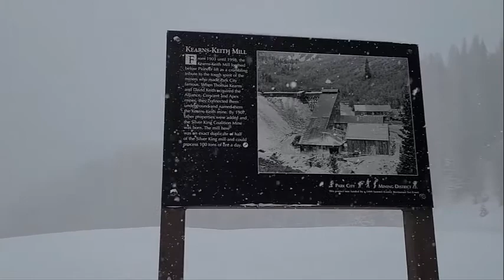powder skiing in Utah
A salute to Mom on her birthday for teaching us to ski growing up in Dakota County.